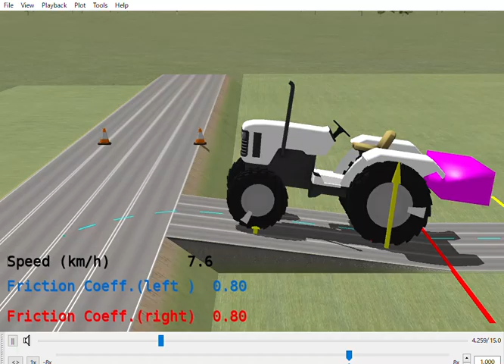No 960 Utility Truck vs 125PS 2WD 7deg WS=4m WR=4m Avoiding Car A G1=7kmh Mu=0.8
4m道路：125PS 4700kg 作業機1600kg,摩擦係数Mu=0.9,G2=14km/hで進入。軽トラとはすれ違えない。